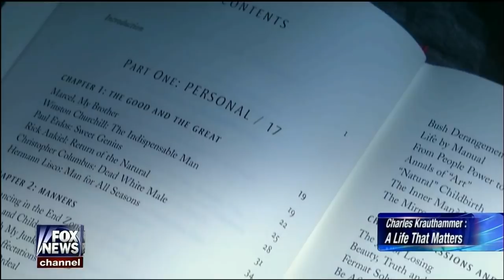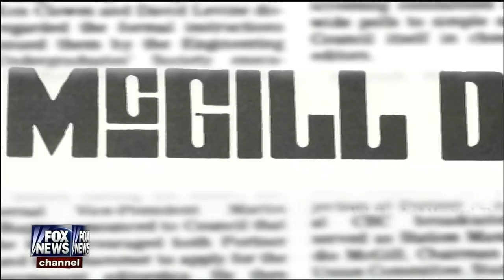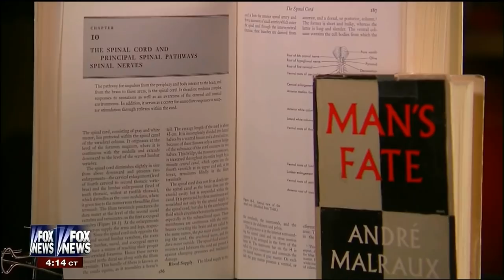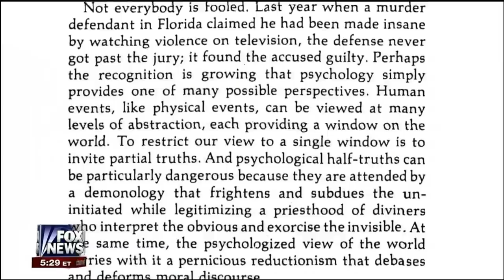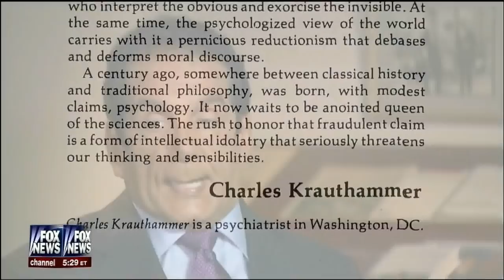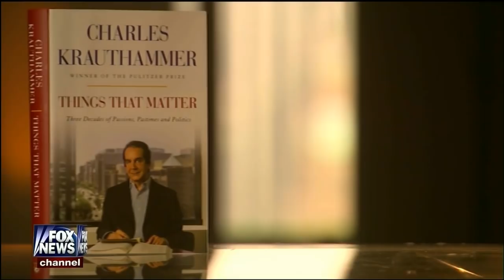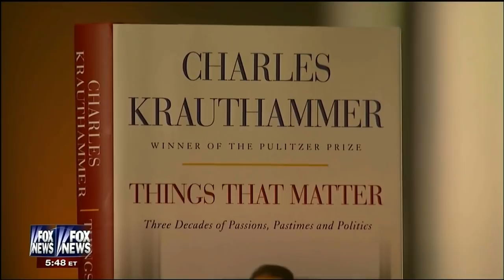Charles Krauthammer - Fox News Reporting Special (COMPLETE) 'A Life That Matters' - 10-25-13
A compelling look into the personal background and career of  America's preeminent Pulitzer Prize winning columnist, Charles Krauthammer. FNC's Bret Baier hosts this brilliantly produced special that allows us a better understanding into 'A Life That Matters'.